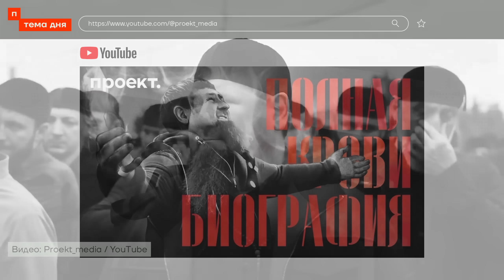Вся правда о Кадырове. Расследование «Проекта»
Двое чеченцев лишились жизни только за то, что плохо присматривали за Адамом Кадыровым. Это — лишь одно из многочисленных преступлений Рамзана Кадырова, о которых стало известно благодаря сенсационному расследованию издания «Проект».

Гость:
Михаил Маглов, журналист-расследователь издания @proekt_media